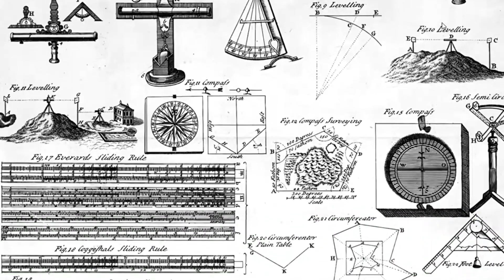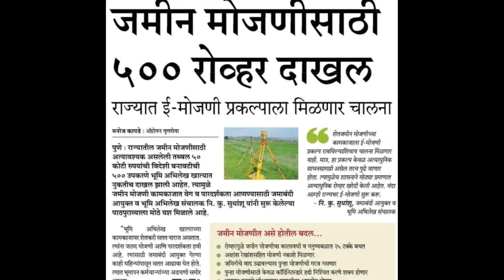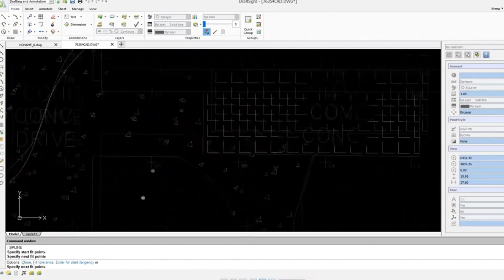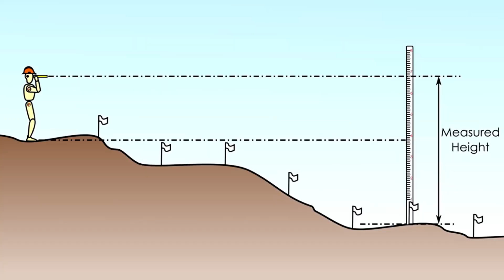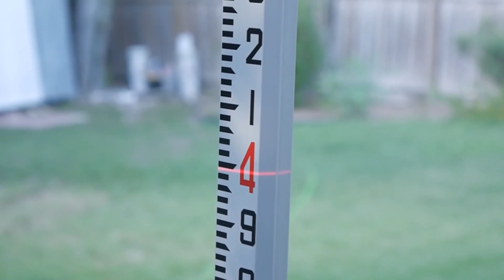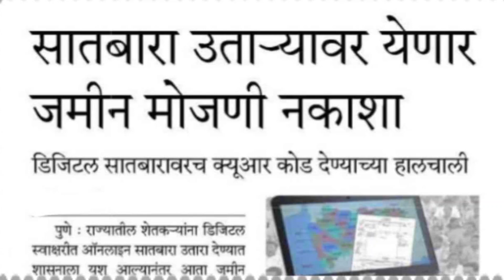एका तासात जमिनीची मोजणी।jamin mojani Kashi karavi | jaminiche mojmap।land survey maharashtra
शेतकरी किंवा खातेदार यांना आपल्या हद्दीबाबत शंका किंवा वाद निर्माण झाल्यास शंका दुर करण्यासाठी भूमि अभिलेख विभागाच्या तालुका स्तरावरील उप अधीक्षक, भूमि अभिलेख किंवा नगर भूमापन अधिकारी कार्यालयात अर्ज करून हद्द कायम मोजणी करून घेऊन आपली शंका निरसन करुन घेता येते.

land survey, land survey app, land surveyor, land surveyor training, land survey number details online, land survey in telugu, land survey in tamil, land survey app in marathi

जमिनीची मोजणी कशी करतात, जमिनीची मोजणी कशी केली जाते, जमिनीची मोजणी ॲप, जमिनीची मोजणी, जमीन मोजणी ॲप, जमीन मोजणी अर्ज कसा भरावा, जमीन मोजणी सूत्र, जमीन मोजणी कशी करावी मोबाईलवर, जमीन मोजणी कशी करतात, जमीन मोजणीसाठी लागणारी कागदपत्रे, जमीन मोजणी नकाशा, जमीन मोजणी कायदा, जमीन मोजणी वाद, जमीन मोजणी मशीन